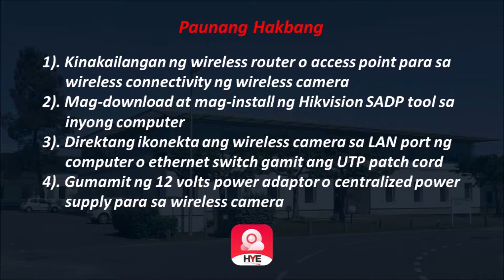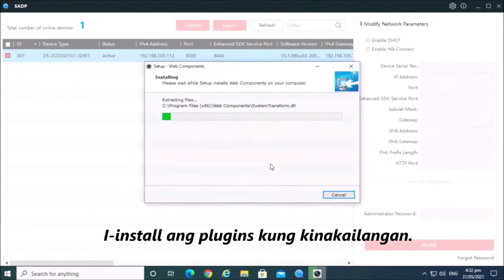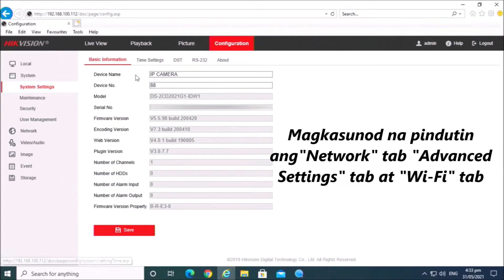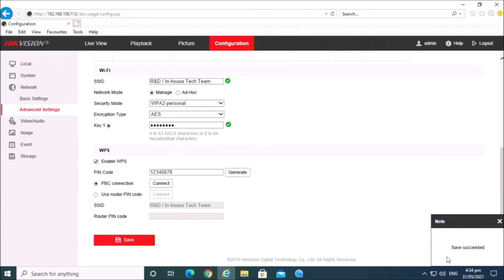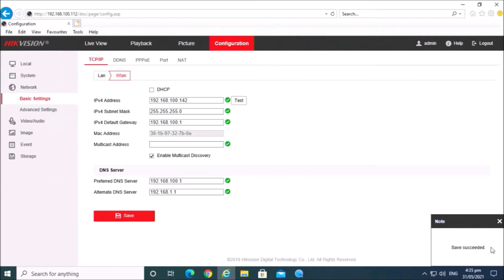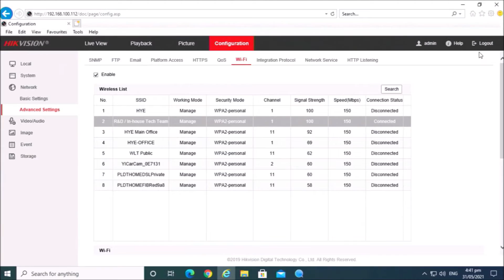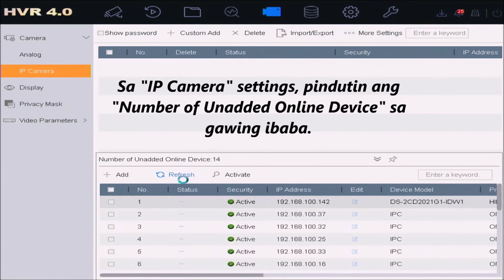How to add Hikvision Wireless Camera to a wired Hikvision Recorder.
Clearly captured color information and richer details compared to black and white imaging. Browse a Wide Range of High-Quality CCTV Systems and Get Expert Service.

This video shows on how to add Hikvision Wireless Camera to a wired Hikvision Recorder.

You can request a device, which you want us to do a tutorials, unboxing or even product review of an item. Just comment on this video. Thank you.